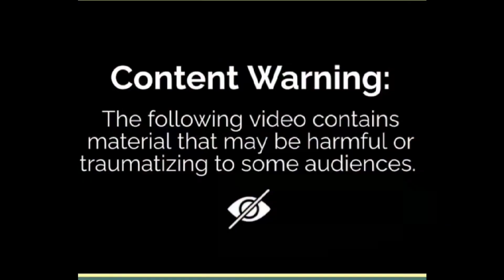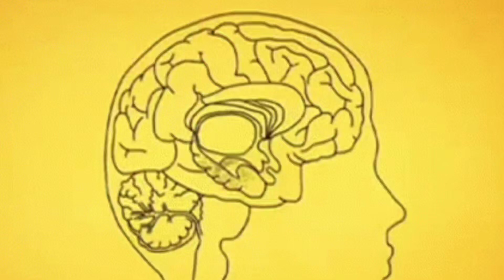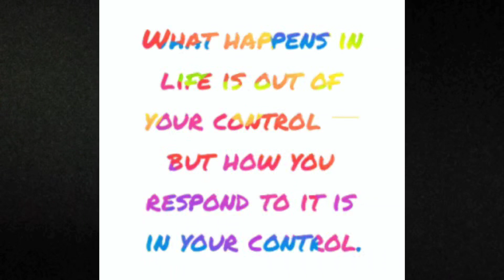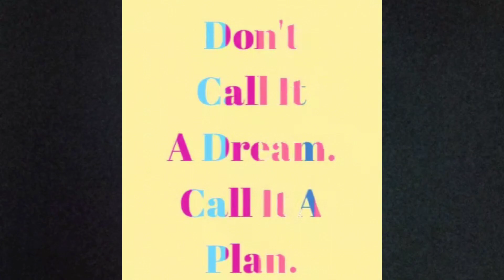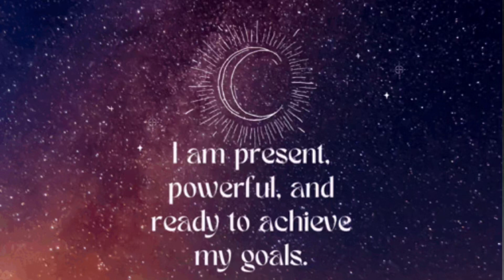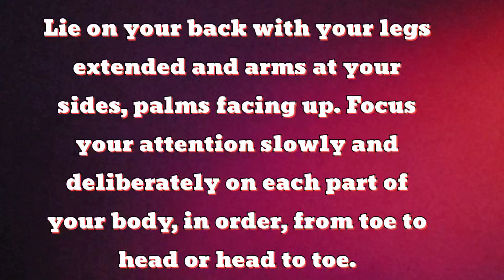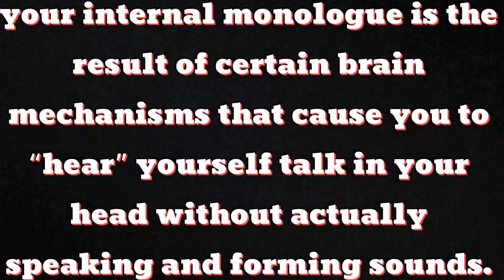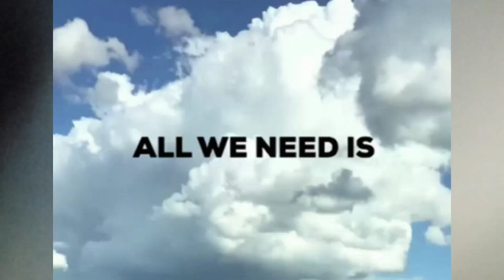PrePPing, SurvivaliSm & ENERGY INTELLIGENCE: MINDSET is key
I made this video with mindset at the forefront to be a prepper you have to have a strong mindset at anything that comes your way to be able to negotiate to walk through and to see the outcome before it even happens that's mindset.